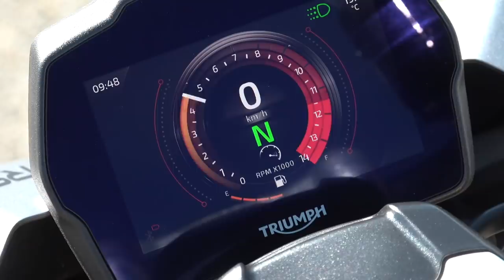Prueba Triumph Speed Triple 1200 RS 2021 | Parte 1 - Carretera